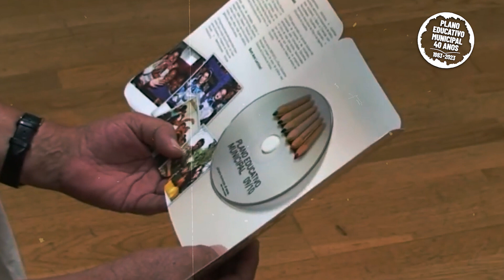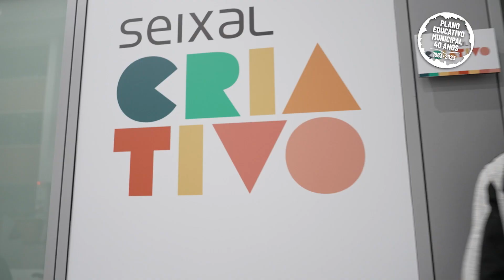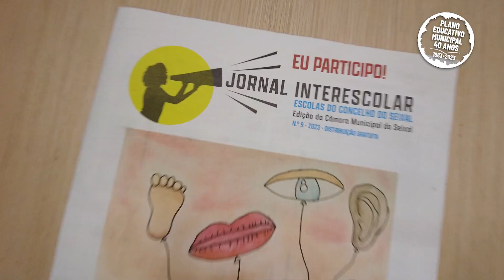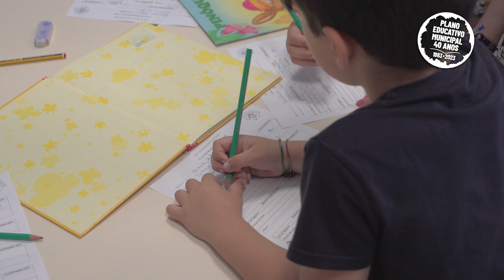Plano Educativo Municipal comemora 40 anos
Num percurso de 40 anos, que celebramos este ano, o Plano Educativo Municipal (PEM) representa um caminho que percorremos juntos, comunidade educativa e Poder Local, no sentido de valorizar e defender uma escola pública, universal e de qualidade.
O PEM traduz-se num instrumento estruturante da intervenção da Câmara Municipal do Seixal na área da educação, que continua a assumir o seu papel fundamental ao serviço da comunidade escolar.

O Plano Educativo Municipal oferece um conjunto de programas de apoio e de projetos educativos, envolvendo vários serviços municipais em áreas tão diversificadas como o património, a leitura, o ambiente, a saúde, a cidadania, o desporto e os tempos livres e que a autarquia dinamiza ao longo do ano letivo, tendo como preocupação transversal a todos os níveis de ensino o desenvolvimento educacional e a qualificação de toda a comunidade escolar.

No último ano letivo, cerca de 18 mil alunos frequentaram os 53 estabelecimentos de ensino, números desafiantes para os quais é preciso trabalhar com empenho e rigor, todos os dias. E a câmara municipal tem feito um forte investimento na requalificação do parque escolar e na construção de novas escolas e jardins de infância.

Juntos vamos continuar a fazer deste concelho uma referência na área da educação. BOM ANO LETIVO para toda a comunidade educativa!